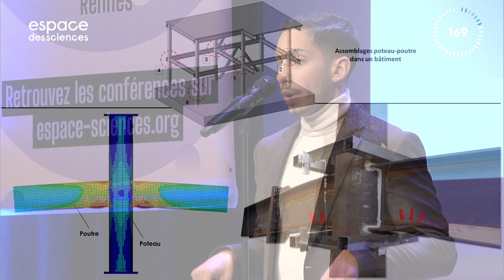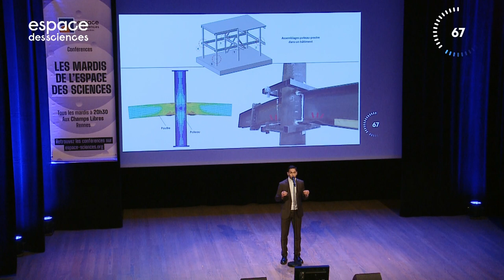Mouad Madhouni - Finale régionale Bretagne - MT180 2023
Mouad est doctorant INSA Rennes / Laboratoire de Génie Civil et Génie Mécanique (LGCGM).
Sa thèse : Assemblage métallique et mixte de poutre sur poteau tubulaire par découpe laser.